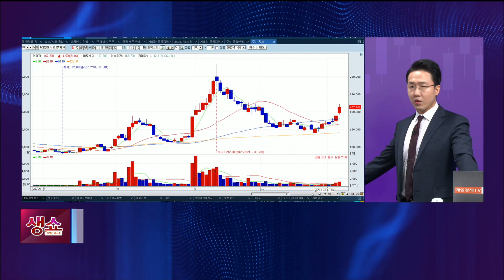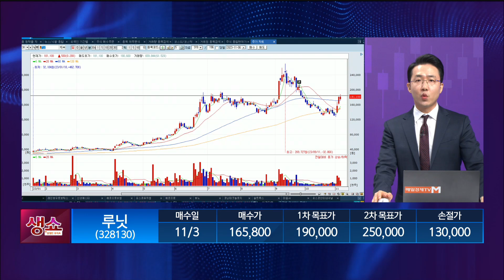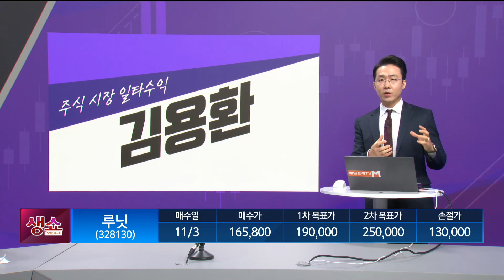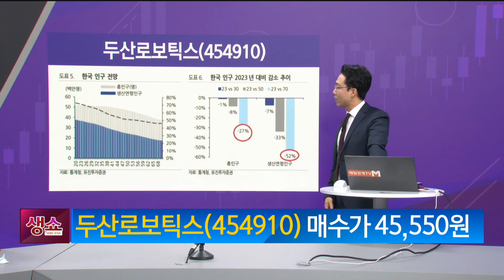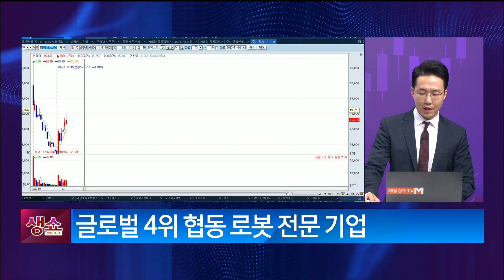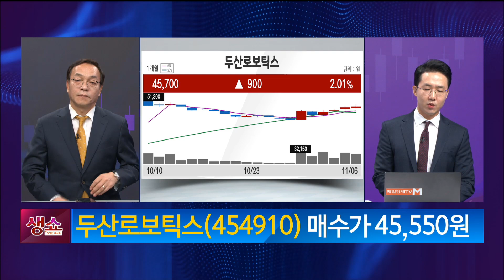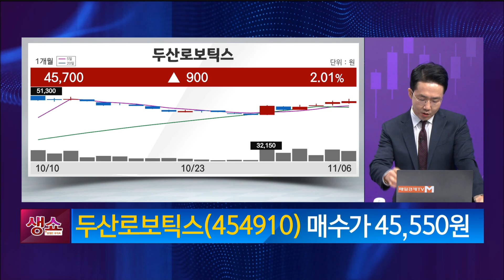[생쇼] 로봇! 주도주 된다! 두산로보틱스 / 생쇼 김용환 / 매일경제TV